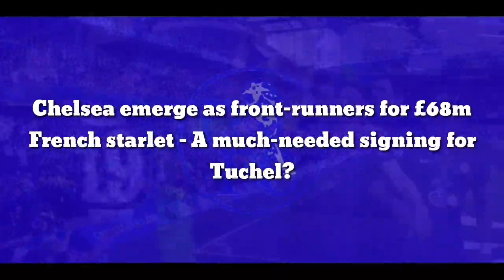Chelsea agreed as front-runners for £68m French starlet – A much-needed signing for Tuchel?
As per a report by ABC Sevilla vis Sport Witness (h/t Football.london), Chelsea have emerged as the clear front-runners in the race to sign Jules Kounde. The Seville centre-back has impressed during his time in La Liga and has also caught the attention of fellow Londoners, Arsenal.

Foreign publication Le10 Sport (h/t football.london) have already stated that a deal for the youngster can cost his potential suitors around £68million. With Chelsea winning the UEFA Champions League, we look at why a signing like Jules Kounde is important for the club to continue challenging for trophies.

The transition of Chelsea from a team playing a back-four under Frank Lampard to a side that now fields three centre-backs under Thomas Tuchel has naturally increased the need to have more central defenders in the squad. But since the German manager’s takeover, Chelsea have not added to that department.

In fact, they have managed to lose one of their defenders to AC Milan this summer. The club has confirmed that Fikayo Tomori will join the Serie A side on a permanent deal. And that spells a problem for the Blues.